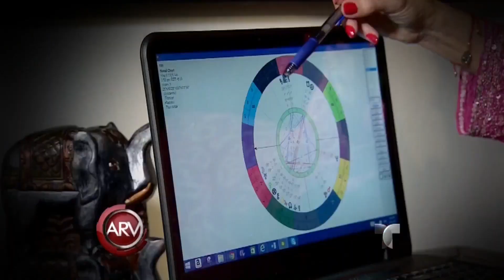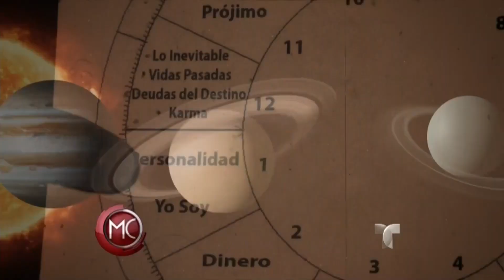Astróloga dice que heredamos emociones de antepasados | Al Rojo Vivo | Telemundo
SUBSCRIBETE La astróloga Silvia Roja asegura que todos heredamos las emociones y el destino de nuestros ancestros.